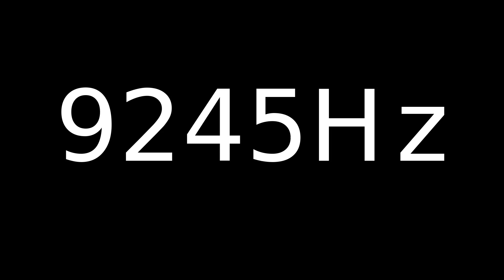Speaker Sound Test 9245Hz | Speaker cleaner sound